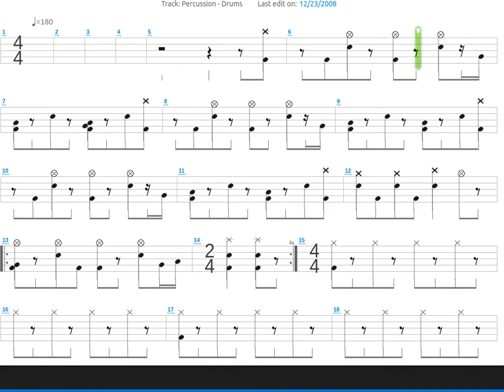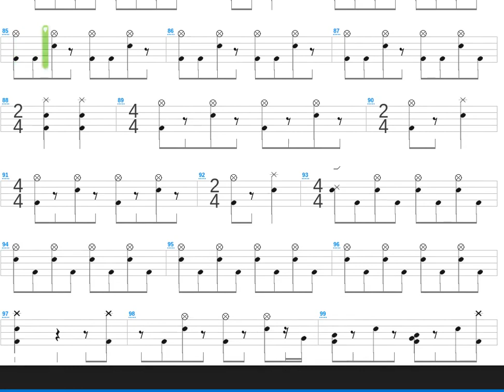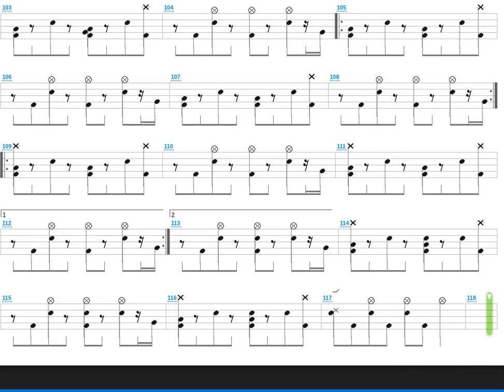The Gentle Art of Making Enemies + Faith No More + Drum only + Drum tab